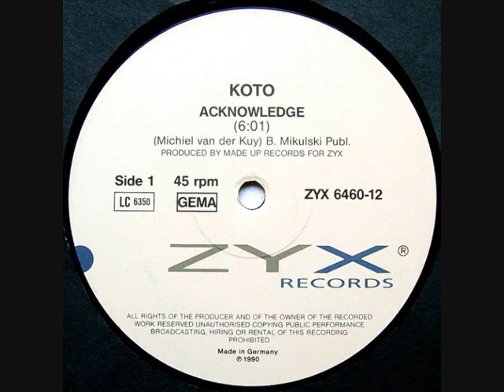Koto – Acknowledge (1990)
Label: ZYX Records – 6460-12
Format:
Vinyl, 12", 45 RPM
Country: Germany
Released: 1990
Genre: Electronic
Style: Space Synth